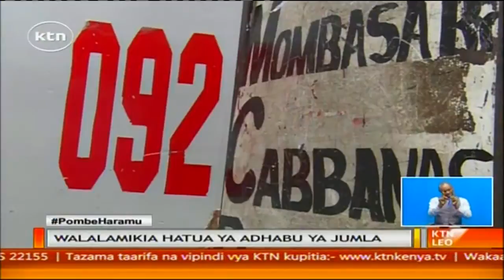N.T.S.A yaruhusu vyama vya matatu vya Embassava na Sema Sacco kuendelea na shughuli za uchukuzi.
Mamlaka ya usalama wa barabarani nchini N.T.S.A hatimaye  imeviruhusu vyama vya matatu  vya Embassava na Sema sacco kuendelea na shughuli za uchukuzi. Lakini sheria zilizopo zimekuwa zikitiliwa shaka kuhusiana na jinsi zinavyozidhibiti matatu mbali na ulegevu kudhihirika katika kutekelezwa kwake. Lofty Matambo anaarifu.